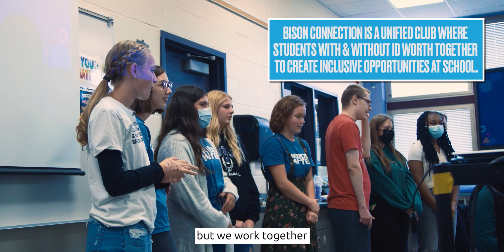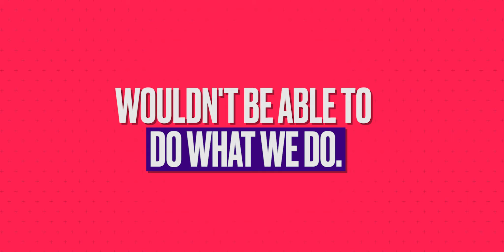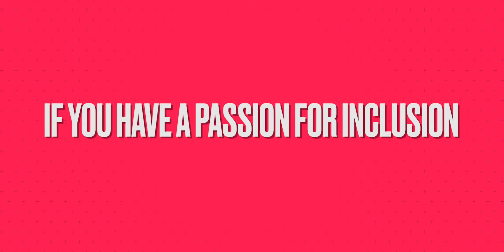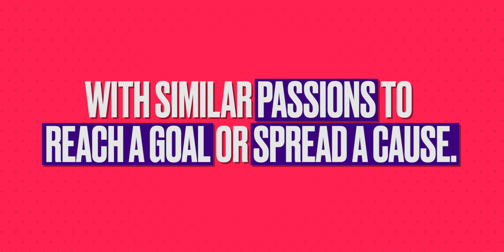Unified Talks: Working Together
Unified Talks is back at Buffalo High School! In this episode, youth leaders Lisa and Olivia continue our conversation about the importance of teamwork on and off the field. For important events like Special Olympics USA Games, it’s important that people come together with a common goal. Lisa and Olivia also talk about how different teams, like teachers, clubs, and administrators, help make their school welcoming and inclusive.

Unified Talks are for the Unified Generation by the Unified Generation. Hosted by youth leaders from all across the country, each video discusses a theme that is at the core of Special Olympics Unified Champion Schools®. Learn from your peers through different activities and calls to action. Explore the Unified Classroom today